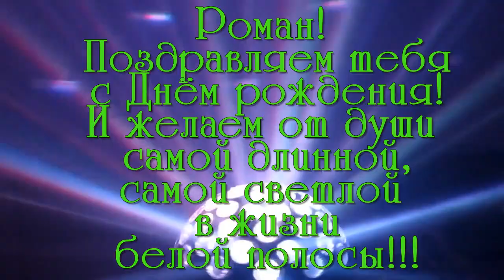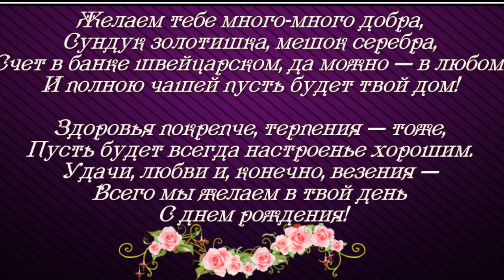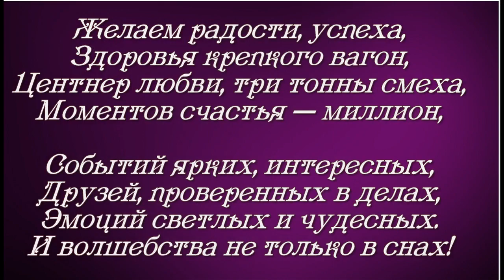С ЮБИЛЕЕМ 35